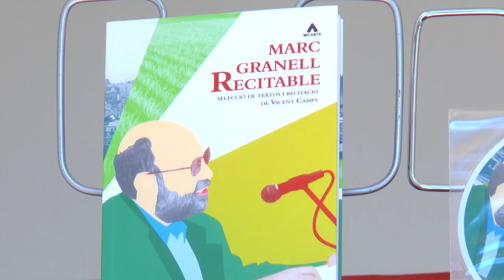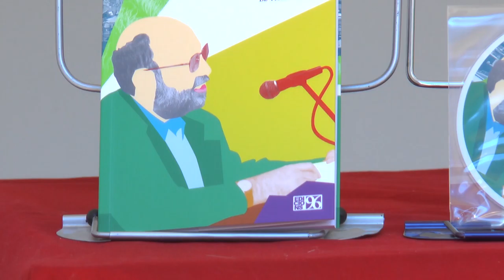Fira del Llibre 2016 | Marc Granell - "Marc Granell, recitable"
Antologia en el doble format de llibre imprès i d’un CD que inclou els poemes recitats per Vicent Camps, autor també de la selecció, amb l’acompanyament de guitarra de Miquel Pérez Perelló. Fa molts anys que Vicent Camps ha comprovat que la manera més eficaç de fer atractiva la poesia al jovent és recitant-la.

A partir d’aquesta experiència sorgeix el treball, que s’estructura en dos nivells d’experiència lectora, assequibles en ambdós casos. Completa la publicació una entrevista a Marc Granell elaborada per Maria Josep Escrivà. Publicat per Edicions 96.